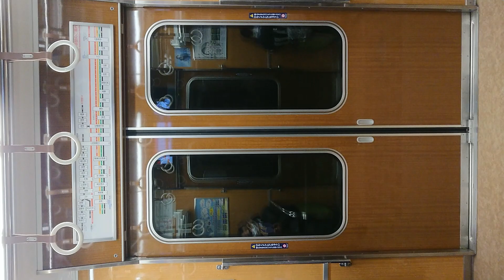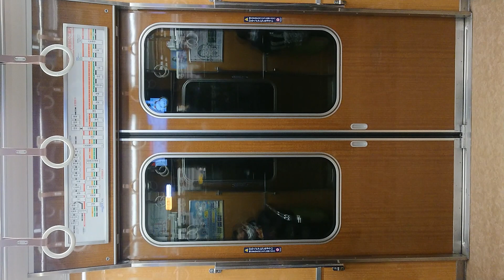阪急電車 宝塚線 扉 閉 大阪梅田駅～十三駅 7015F